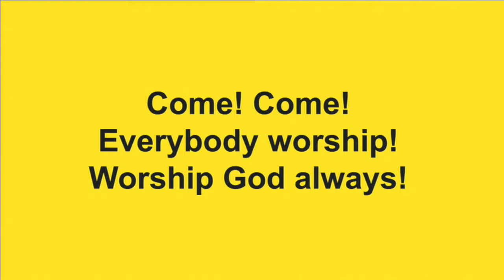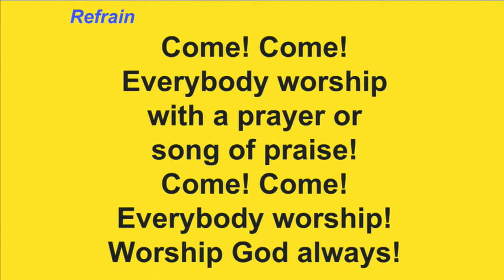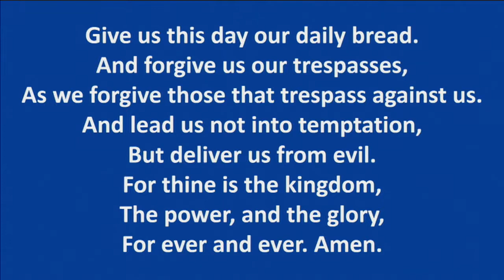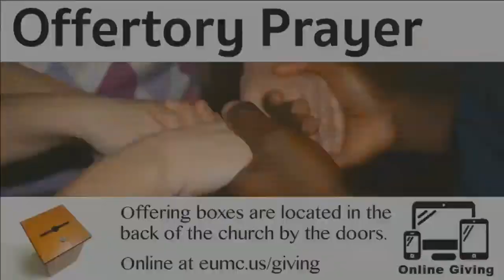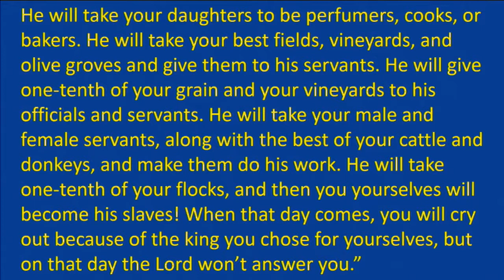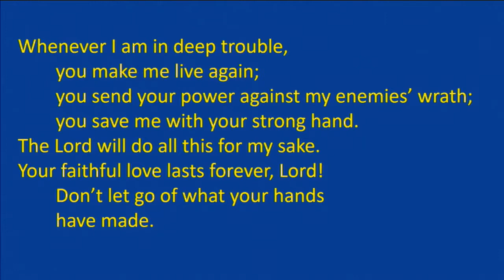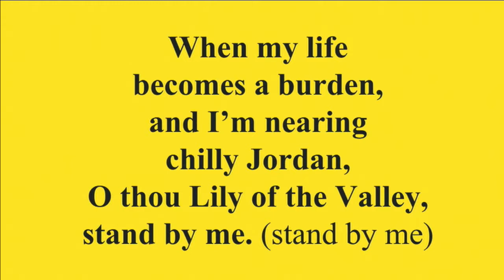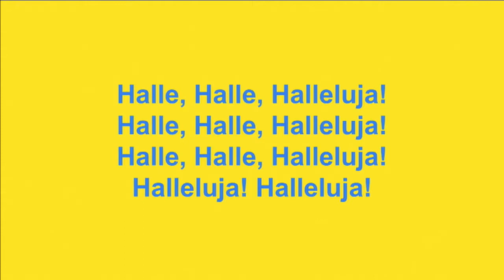Epworth service Sep 16 2018